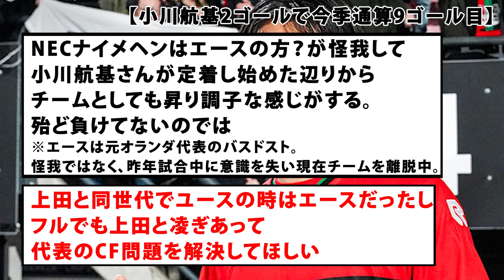小川航基が2ゴール！！！オランダで今季9ゴール目！【絶好調】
引用元
X（旧Twitter）